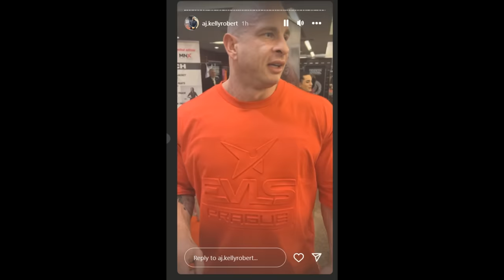Rubiel Mosquera AKA Neckzilla - IS HE EVEN HUMAN???